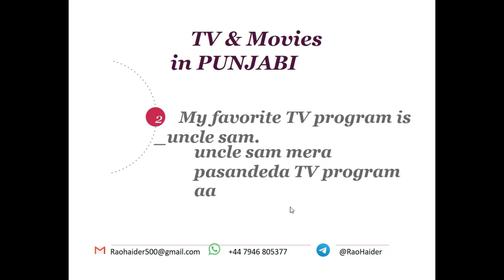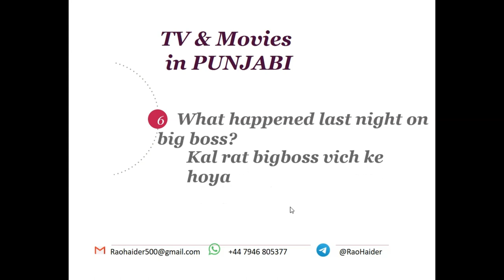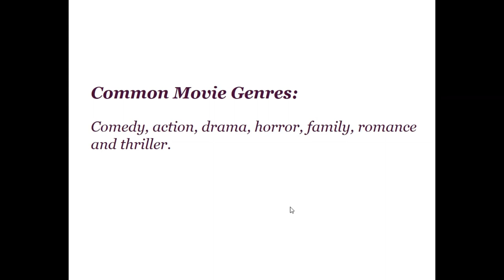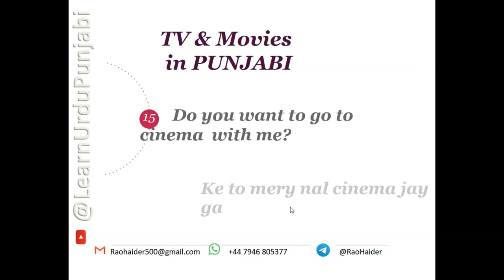Talking about movies in Punjabi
This is the series of video lessons in which I teach the Punjabi and Urdu language.